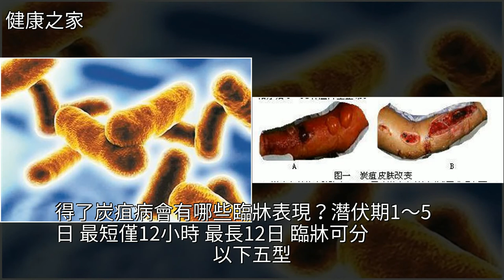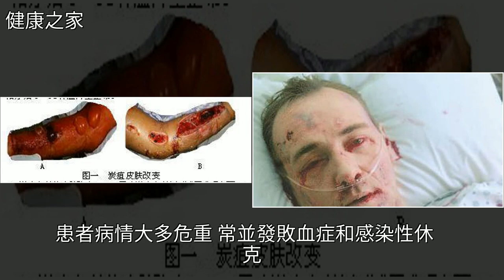黑龍江14人感染炭疽病？炭疽桿菌感染會有哪些症狀？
黑龍江14人感染炭疽病？炭疽桿菌感染會有哪些症狀？敗血症,肺炎,腹瀉,傳染病,健康黑龍江14人感染炭疽病？炭疽桿菌感染會有哪些症狀？敗血症 肺炎 腹瀉 傳染病 健康